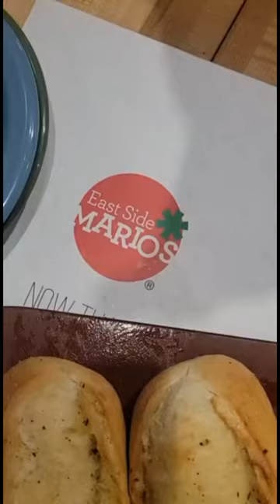East side Mario's. Italian food. Dine out with family.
All you can eat options. Pasta, Soups, Salads and more!